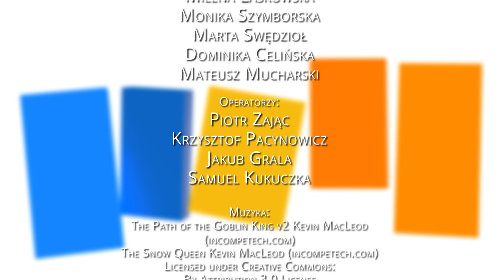Wywiady z planu filmu "Zerwany Kłos" - Witold Ludwig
Reżyser filmu "Zerwany Kłos" - Witold Ludwig opowiada o swoim projekcie.